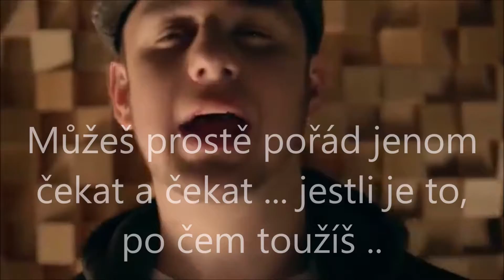Volím RADOST ("CHOOSE HAPPINESS")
Úžasné motivační video od Coca-Coly s českými titulky.